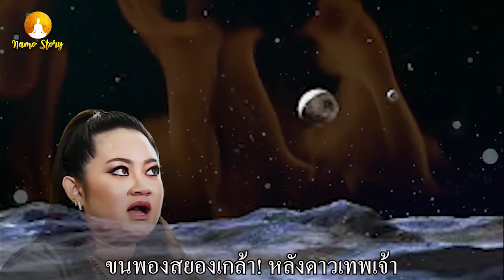ซัดเป๊ะๆๆ คำพูด"หมอปลาย พรายกระซิบ" เตือนไว้ให้ระวัง นอกจากไฟไหม้แล้ว เรื่องนี้ก็น่ากลัว!!